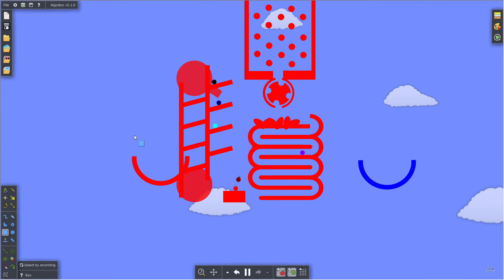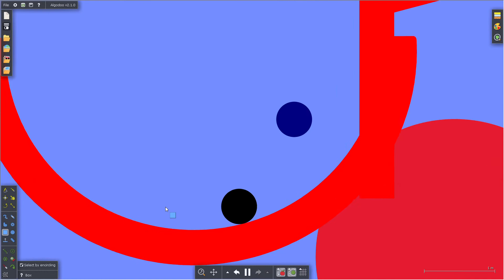Marble teams part 8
Round 4 elimination